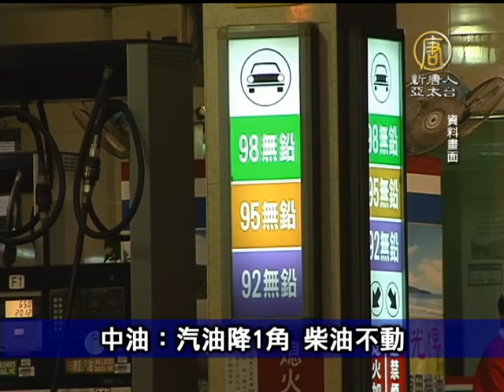3月2日台灣速速看 轉溼冷！北市府前紙貓熊穿雨衣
3月2日台灣速速看 轉溼冷！北市府前紙貓熊穿雨衣 (NTDAPTV)

抗日烈士羅福星殉難百週年 總統追思

苗栗縣大湖鄉義民廟，今天(2日)舉辦抗日烈士羅福星殉國100週年追思活動，總統馬英九，上午到苗栗大湖，參加羅福星的追思紀念會，和羅福星的孫女，一起為羅福星的畫像揭幕。

台鐵誤點退費從寬　江揆促妥善回應

228台鐵大停電24個小時才完全修復，六萬多名旅客行程受到影響。行政院今天表示希望交通部妥善回應，報告儘速出爐。交通部長葉匡時日前允諾，退費標準「從寬認定」，延誤超過四十五分鐘以上，對號車票的旅客，一年內可全額退費。

中油：汽油降1角 柴油不動

中油表示，週一（3日）凌晨起，國內汽油每公升調降新台幣0.1元；柴油不調整。調整後的參考零售價格分別為92無鉛汽油每公升每公升33.9元、95無鉛汽油每公升35.4元、98無鉛汽油每公升37.4元，超級柴油維持每公升32.9元。
轉溼冷！北市府前紙貓熊穿雨衣

周日氣溫下降，南部以外各地都有短暫雨，北市府前展出的紙貓熊，全都穿上了雨衣，不過變天仍然不影響民眾看貓熊的興致，但許多紙貓熊傷痕累累，有的落漆，有的破損，讓主辦單位趕忙連夜幫貓熊們穿上雨衣，盡力在雨中修復貓熊。